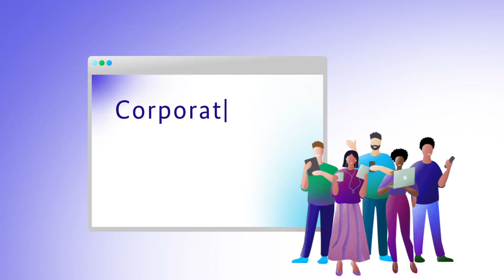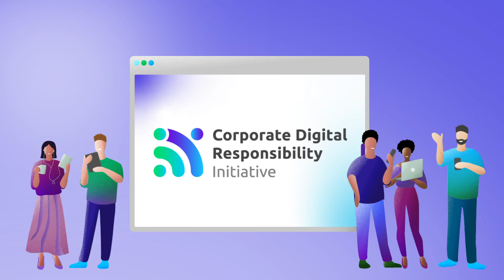Digitalisierung braucht Verantwortung: Die CDR Initiative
Corporate Digital Responsibility (CDR) ist die Unternehmensverantwortung im Zeitalter der digitalen Transformation. Sie ist ein wesentlicher Baustein, um die Digitalisierung gemeinwohlorientiert zu gestalten und in den Dienst der Menschen zu stellen.